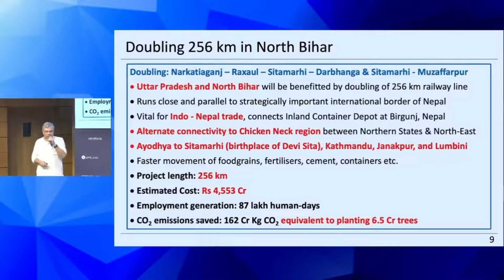अब रक्सौल से चलेगी नेपाली ट्रेन रक्सौल जयनगर नई रेल लाइन का 70%काम पूरा raxaul to jayanagar train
रक्सौल जयनगर नई रेलवेलाइन
रक्सौल जयनगर नई रेलवे लाइन वा सिमर जनकपुर कुर्ता जयनगर
Raxaul jaynagar new railway line
Raxaul jaynagar new railway line ka video
Raksol Nepal new railway line
Raxaul new railway line
Raksol semara kurta Janakpur jaynagar new railway line